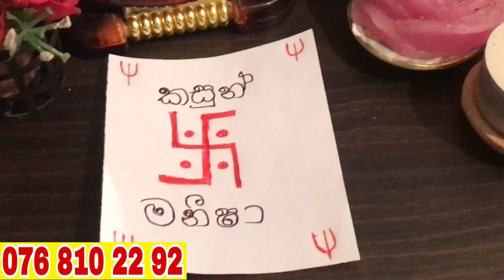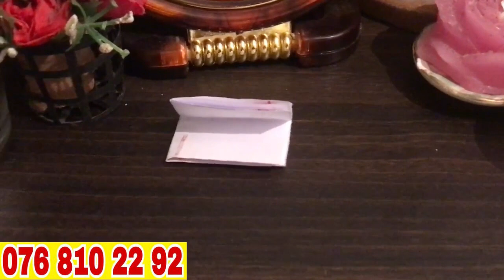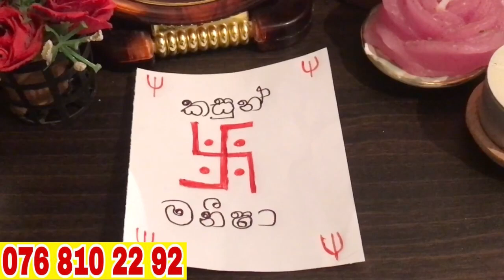තත්පර 5ක් යද්දි එයාව වශීකරන මේ වශී මන්ත්‍රය දුටු සැනින් කරන්න Washi gurukam Manthra